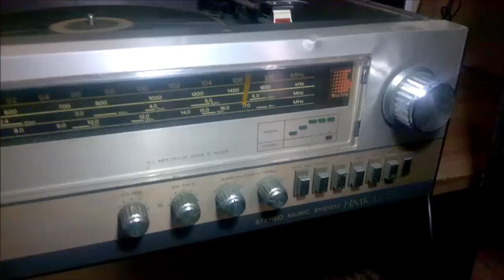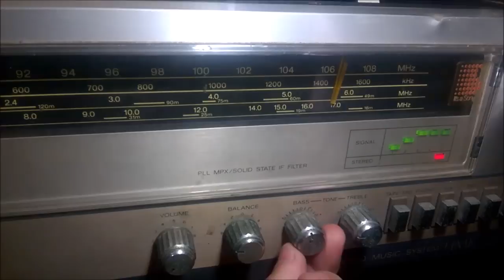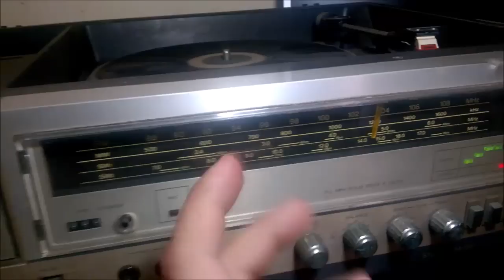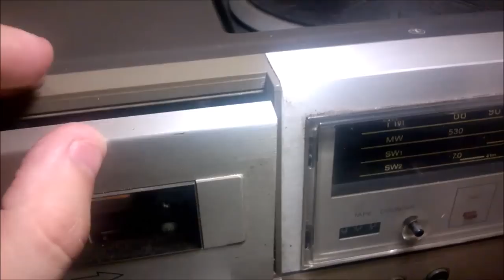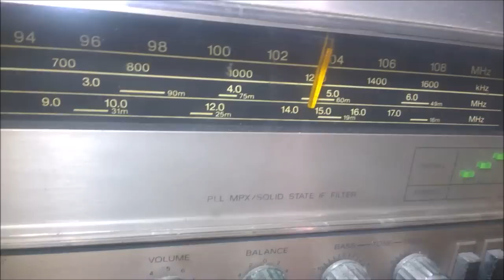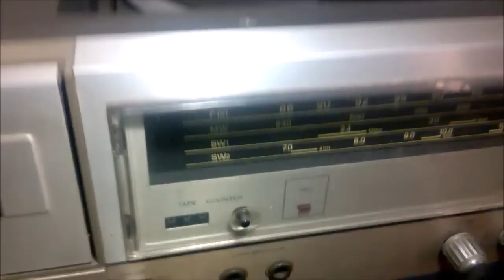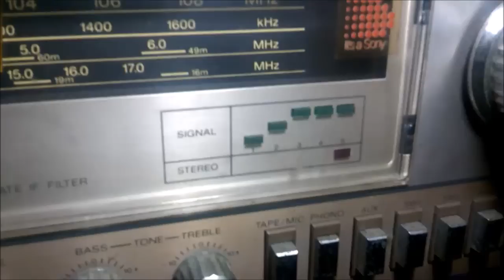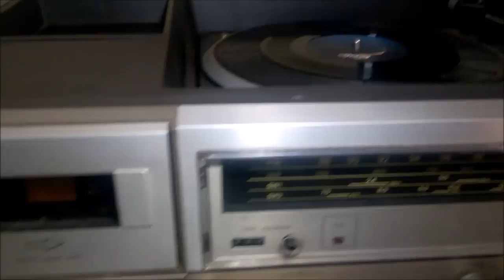SOM SONY HMK323BS PARA RESTAURO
Som Sony HMK 323BS para restauro.